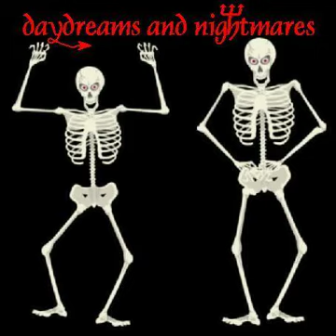I'm In Love With You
Nakedchurch - I'm In Love With You

"I'M IN LOVE WITH YOU"  (C)2002 NAKEDCHURCH

OH, ALL THROUGH THE NIGHT
I WONDER WHY YOU FIGHT
EVERYNOW AND THEN YOU'RE BLUE
I DON'T KNOW WHAT YOU'LL DO
BUT THEN I GET TO SEE YOU AGAIN
AND YOU WANT TO STILL BE FRIENDS
NOW I THINK IT'S GONNA WORK
BUT YOU SAY I'M SUCH A JERK

I'M IN LOVE WITH YOU, BABY CAN'T YOU SEE
I GOT A SENTIMENTAL HEART IN MISERY
EVERY NOW AND THEN I CRY
I DON'T KNOW WHY, WHY, WHY
I'M IN LOVE WITH YOU, BABY DON'T YOU KNOW
I GOT A SENTIMENTAL HEART FOR ROCK 'N ROLL
EVERY NOW AND THEN I'M BLUE
I DON'T KNOW WHAT I'LL DO

REMINISCING ALL THROUGH THE NIGHT
AND AIN'T THAT GIRL SO RIGHT
DRINKING DOWN MY THOUGHTS AGAIN
MEMORIES WILL NEVER END
BUT THEN I WANT TO SACRIFICE
ALL THOSE COLD LONELY NIGHTS
THINK I'LL CALL YOU UP AGAIN
MEMORIES WE'LL NEED TO MEND

OH, COME ON, I'M IN LOVE WITH YOU
OH YEAH
YEAH

[SOLO]

AND I DON'T KNOW WHAT YOU'LL DO
CAUSE I'M IN LOVE WITH YOU
CAUSE I'M IN LOVE WITH YOU, OH

BUT YOU SAY I'M SUCH A SIMPLE JERK